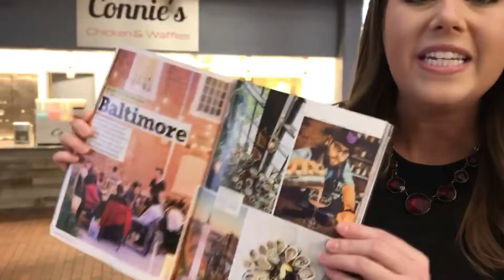'Southwest: The Magazine Includes 24-Page Feature On Baltimore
"Southwest: The Magazine" will include a 24-page feature on Baltimore in its next issue.